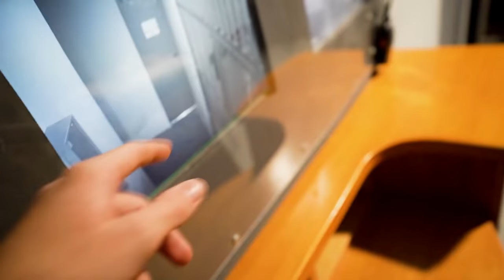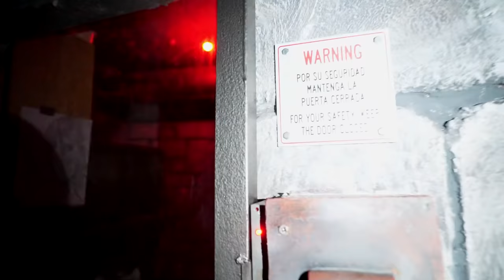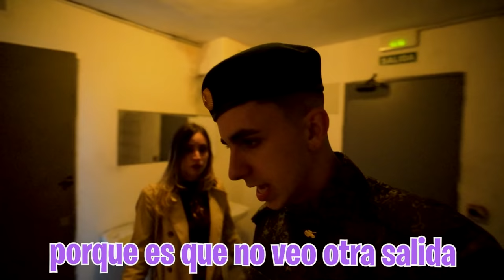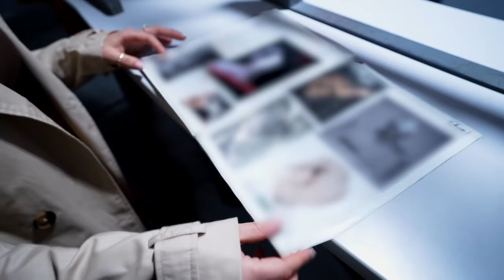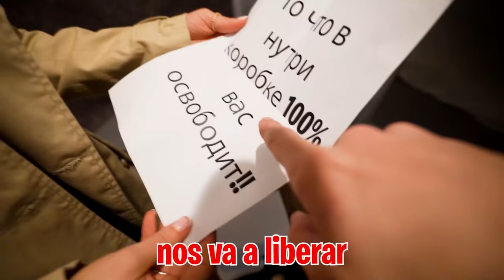Abro La Caja Militar Rusa En La Carcel Y…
Después de que el policía se llevara la caja que el Ejército Ruso me mandó salimos de la celda para poder buscarlo, pero mi abogada dice que quiere hablar conmigo sobre un asunto y ella me ayudará a encontrar la caja que González ha escondido...